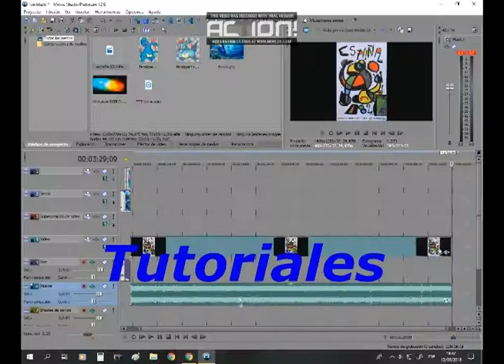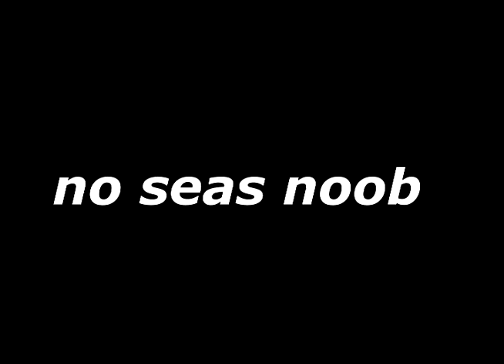LA HISTORIA DEL SUPER SENTAI PARTE 1